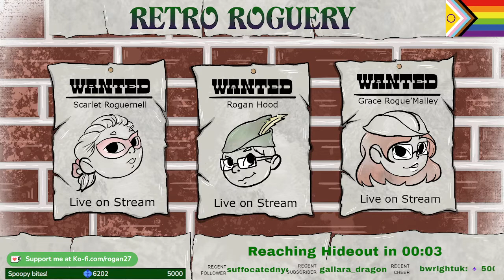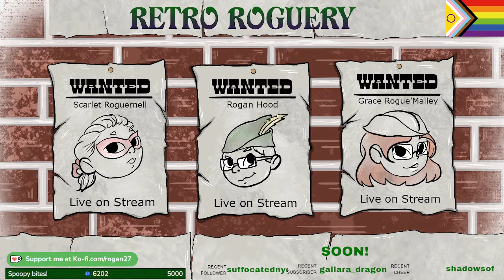Ultima VI: The False Prophet - Part 17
Shrine of Valor then back to Trinsic for Honor | Ultima VI -- Watch live